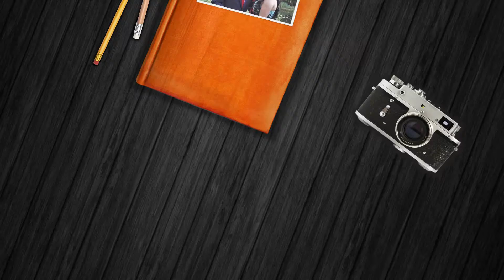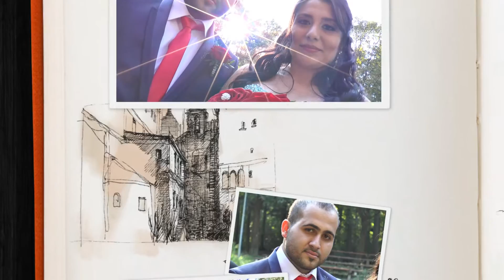kina gecesi waldkraiburg...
kina gecesi waldkraiburgg